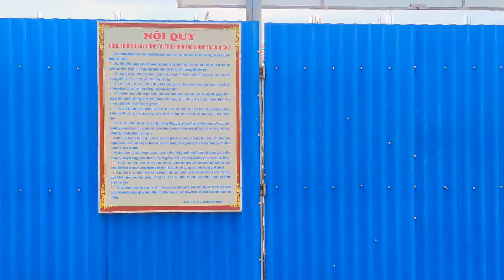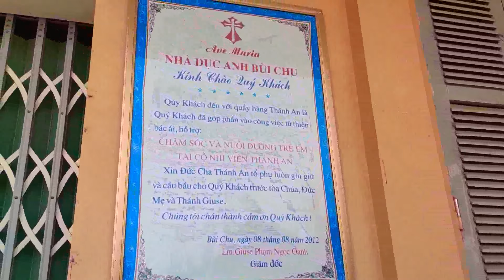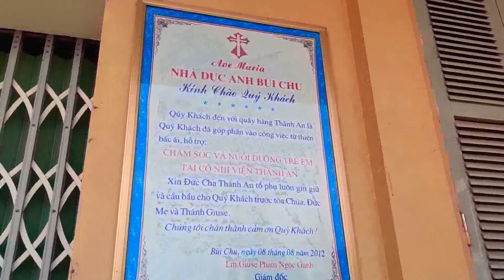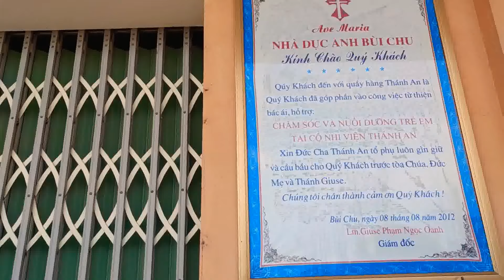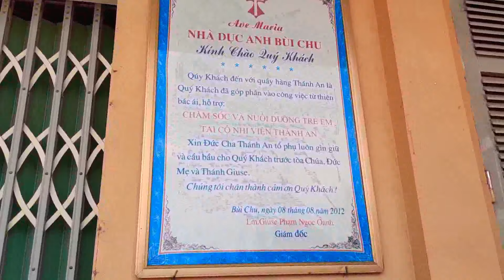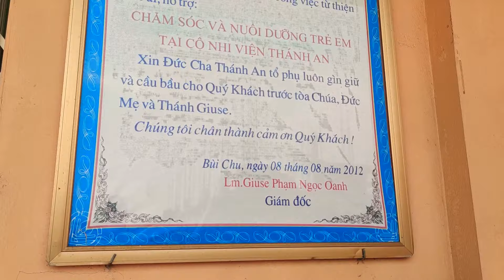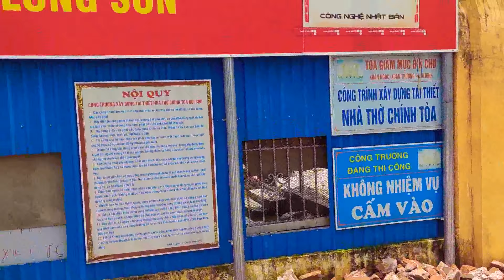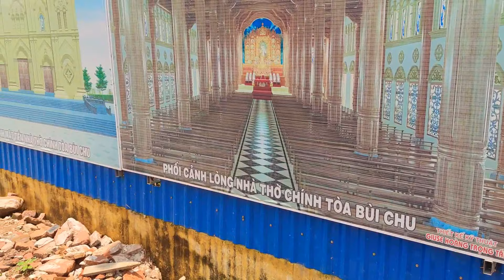Tham Quan Công Trình Xây Dựng Nhà Thờ Chính Tòa Bùi Chu Hoành Tráng Nhất Việt Nam